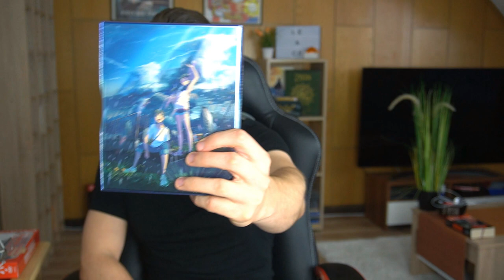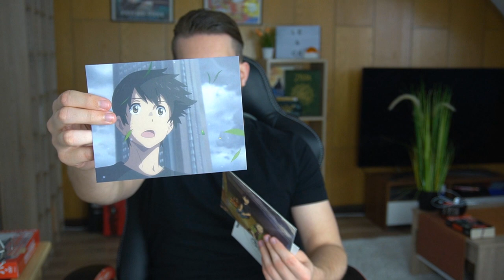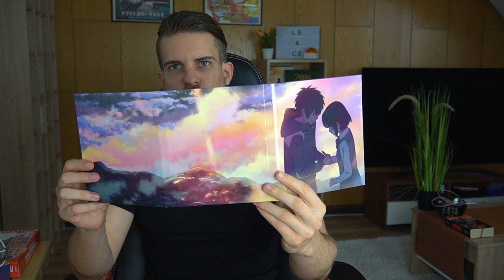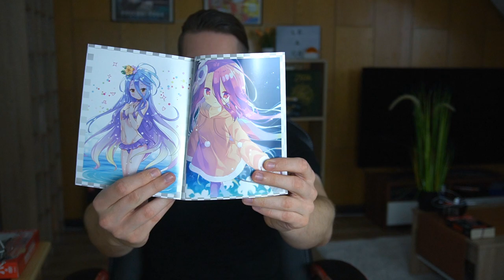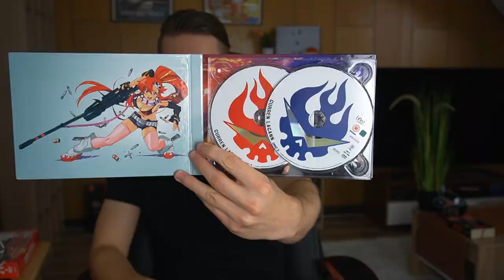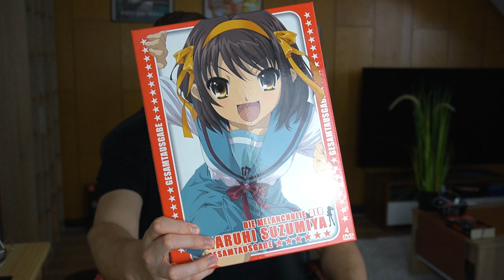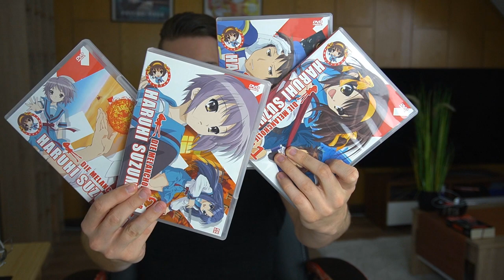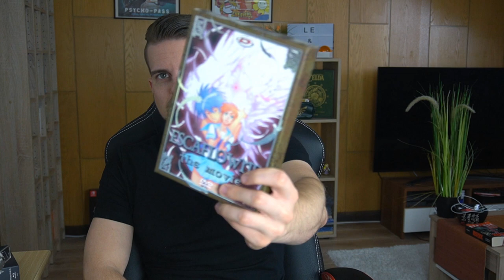Welche Anime Limited Collector's Edition sich lohnen oder NICHT!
Es geht weiter mit meiner Anime Sammlung, dieses Mal dreht es sich um verschiedene Limited Collector's Edition! Welche davon lohnen sich und welche nicht? Dieser Frage gehen wir auf die Spur.